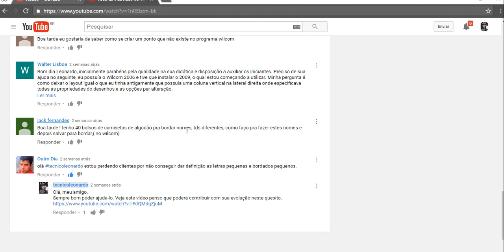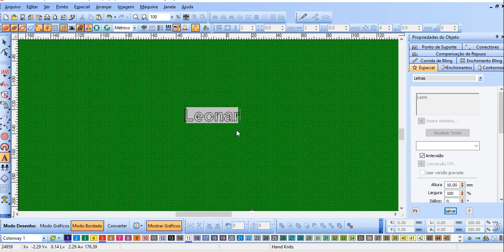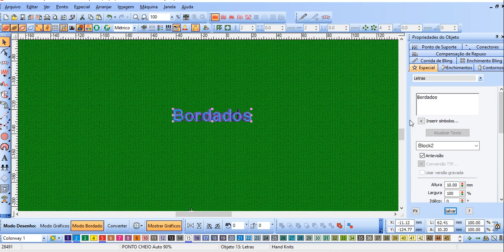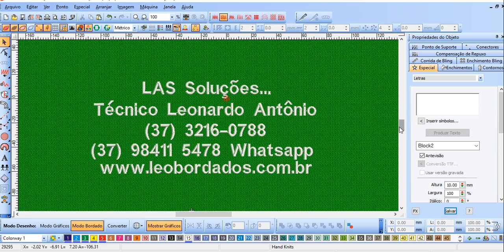#3 Vídeo Resposta: Salvar vários nomes de uma só vez. Wilcom Embroidery Studio.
Respondendo a pergunta realizada por Jack Fernandes, em nosso vídeo anterior dedicado a dúvidas. Salvar vários nomes de uma só vez.